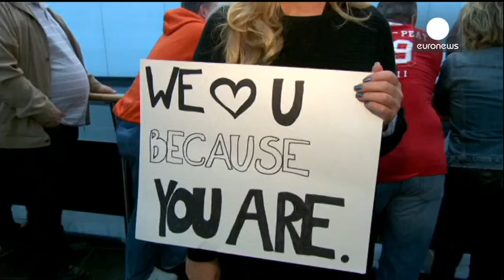Le triomphe de Conchita Wurst : son arrivée en Autriche après sa victoire à l'Eurovision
Tom Neuwirth, alias Conchita Wurst, salue un message de tolérance après sa victoire au concours de l'Eurovision au Danemark. Il, elle, a été accueillie par une foule de fans à l'aéroport de Vienne ce dimanche. L'Autriche n'avait pas remporté l'Eurovision depuis 1966.

Conchita Wurst n'est pas le premier travesti à participer au concours de l'Eurovision. Un travesti ukrainien était arrivé second en 2007.

La victoire haut la main samedi soir de l'Autrichien est d'autant plus éclatante que des pét...